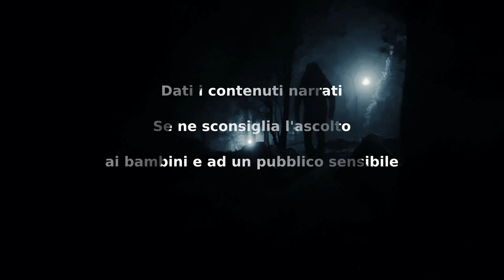Solo al gate - CreepyPasta ITA